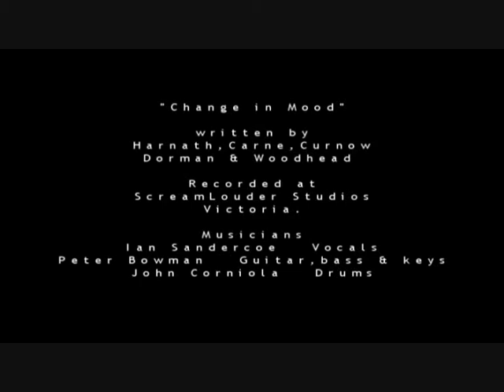Change In Mood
Filmed by/co-editor: Sam Mehan
Co-editor: Ian Sandercoe

Recorded at: Scream Louder Studio Warrandyte, Victoria Australia (2007)

Produced by: Alistair Gull & Ian Sandercoe

Vocalist: Ian Sandercoe
Guitar: Reggie Bowman
Bass Guitar: Reggie Bowman
Drums: John Corniola

Change In Mood written by: Harnath/Carne/Curnow/Dorman/Woodhead (1985)
Performed by: Kids in the Kitchen
Produced by: Ricki Fataar & Tim Kramer
Label: Mushroom
Year: 1985